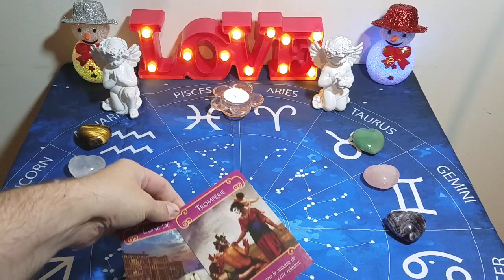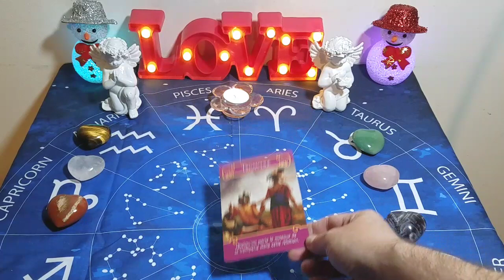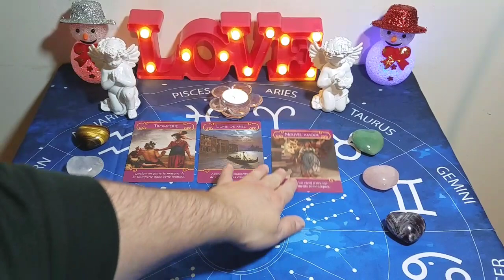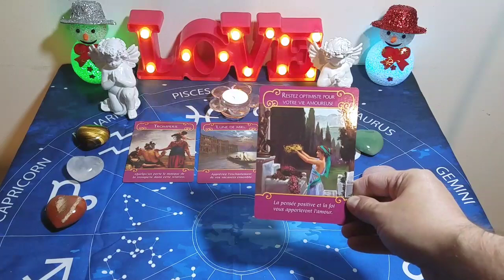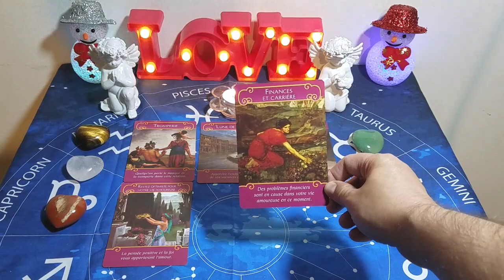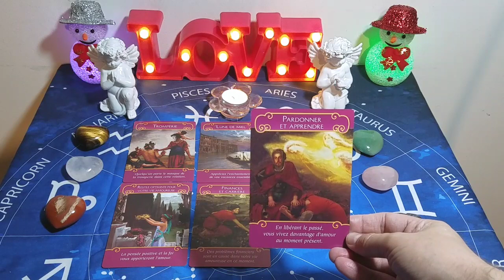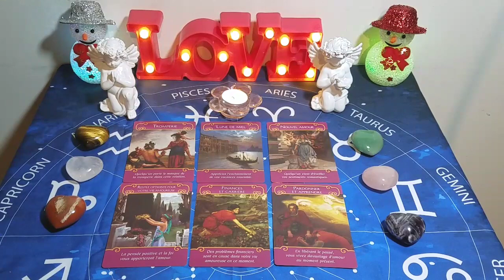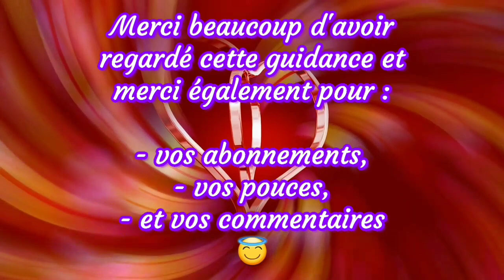💖 Une personne te proposera de passer un moment chez elle au chaud... 💖